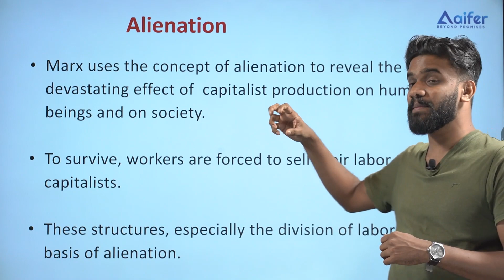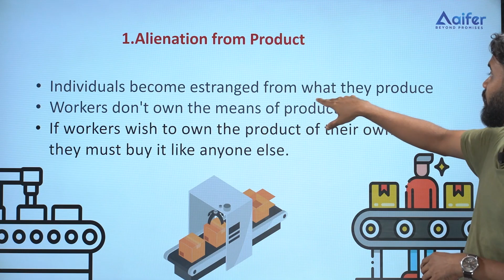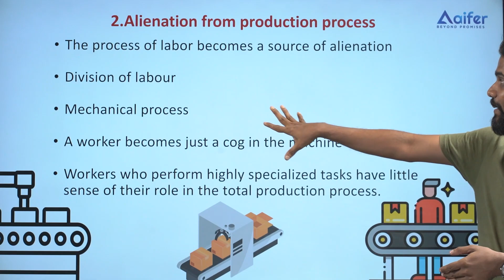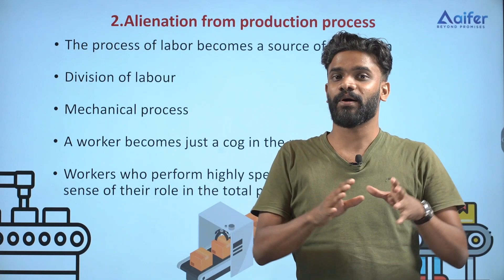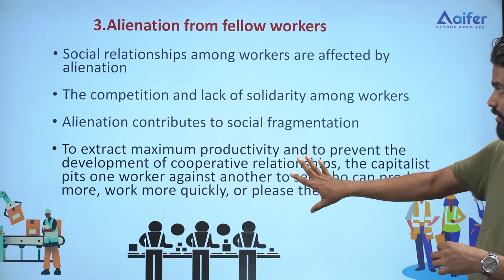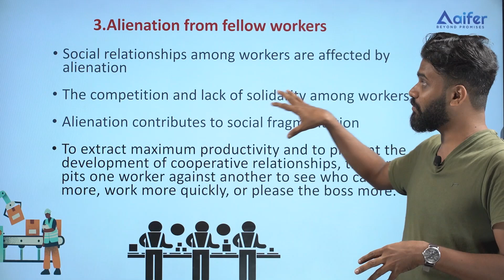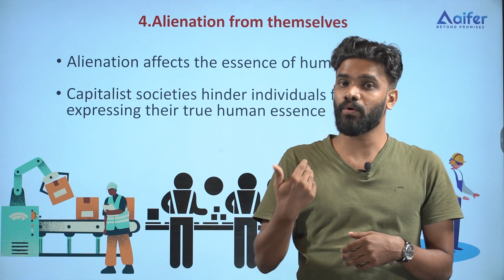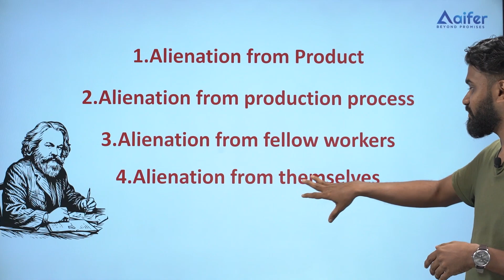Concept of Alieanation | Mission JRF Sociology | UGC NET June 2024 | Aifer Education